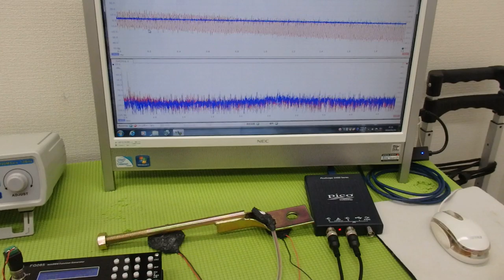メガヘルツの超音波発振制御プローブの製造技術 ultrasonic-labo